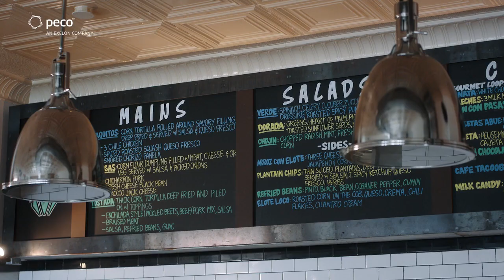PECO Small Business: Greater Philadelphia Hispanic Chamber of Commerce